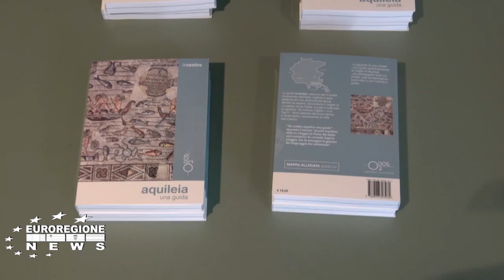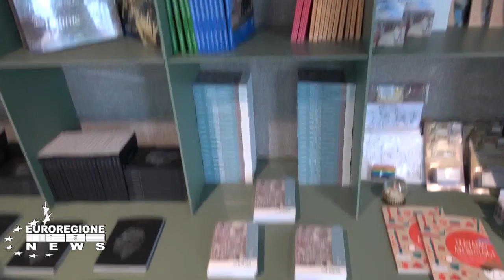AQUILEIA SCOPERTA E DA SCOPRIRE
di Marco Mascioli
Indiscutibilmente la città del Friuli Venezia Giulia più importante 2.200 anni fa. Era la quarta località italiana per dimensione. Capitale della X regione augustea e metropoli della chiesa cristiana. Il porto romano che permise la conquista dell’Europa nell’ampiamento dell’Impero Romano.  Duemila anni fa Aquileia aveva un’estensione di novanta ettari dentro le mura e circa quaranta ettari fuori le mura, per rendere l’idea circa l’estensione di Torino oggi.
Di libri su Aquileia, sulla sua storia e sulle scoperte degli anni recenti se ne sono scritti tanti, ma giacché grazie a pochi illuminati, si sta riuscendo a riportare alla luce tante parti del suo passato, come testimoniato dall’incremento del materiale esposto nel museo archeologico, la giornalista Elena Commessatti ha realizzato per Aquileia non soltanto un libro alla scoperta dei tesori archeologici, ma un viaggio culturale della “città invisibile”.
Cosa si calpesta quando si cammina oggi ad Aquileia? La basilica, gli scavi, il percorso nella città antica è sotto il piano attuale della cittadina. Poi ci si rende conto che tra i diversi rilevamenti, tra le differenti aree di scavo, tra il porto e la piazza non ci dovrebbero essere quelle ville risalenti al secolo scorso e l’unica cosa che ci può aiutare adesso a comprendere Aquilea nella sua grandezza è l’immaginazione.
Aquileia la guida, edita dalla libreria turistica editrice Odòs nell’ambito della collana Incentro è stata realizzata con il sostegno di Fondazione Aquileia e PromoTurismoFvg. Presentata ufficialmente a giornalisti e appassionati, come una...